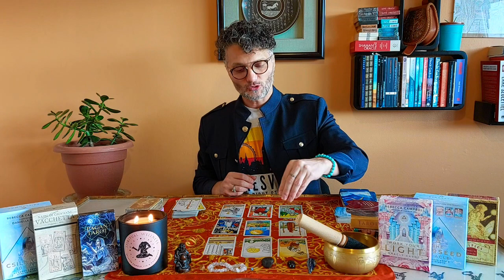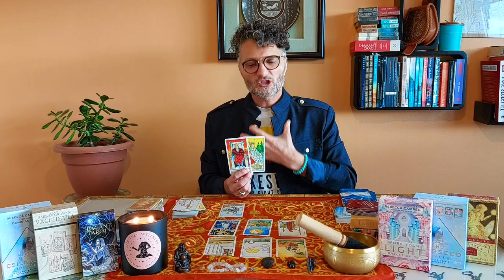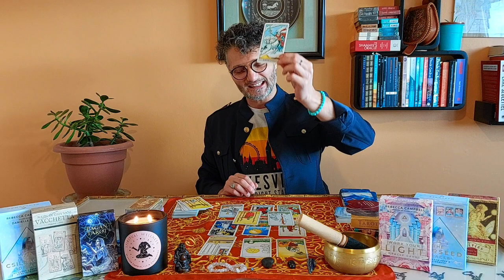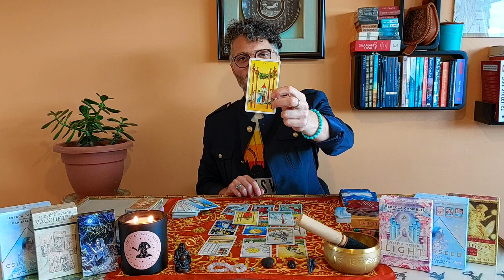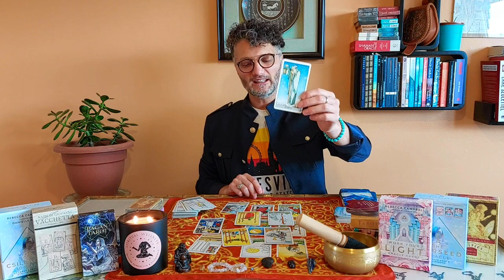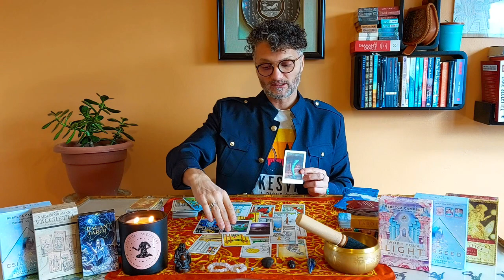The Weekly Tarot Reading for Pisces Men 🙏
Dear Fellow Men

I want to support you on your spiritual journey towards enlightenment because I know how hard it is to be an honest man to be heard and be looked upon as a functioning, mature individual who is sensitive enough but strong enough to face failures and disappointments in life.

I also know that if you are here watching my video, you have questions and looking for answers because not everything was going according to plan in your life. And that is OK. Realising it and accepting it is the first step towards a happier and healthier life.

My style may be conservative, at times unorthodox. I speak, describe, and criticise, sometimes even be judgmental. I am here to challenge you, even to provoke you, because I know you were destined for a better and more stable life. I want to help you by vocalising your concerns, your pains, your desires, and your passions.

If you feel this style does not suit you, then there are plenty of Tarot readings available online, so I wish you good luck.🙏

I am also grateful for any woman watching my videos. There is a takeaway for everyone, I believe energy is energy masculine and feminine Ying and Yang. Based on the feedback I received, my style seems more suitable for men.